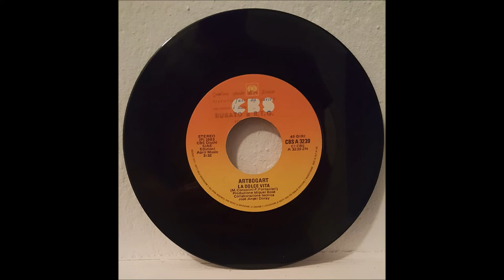Artbogart - La Dolce Vita (1983)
Released by CBS in 1983